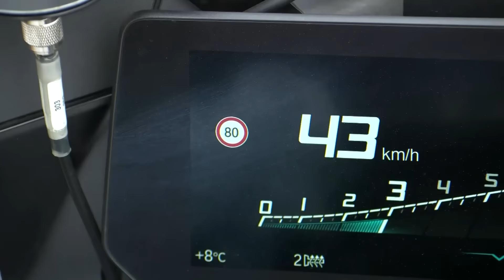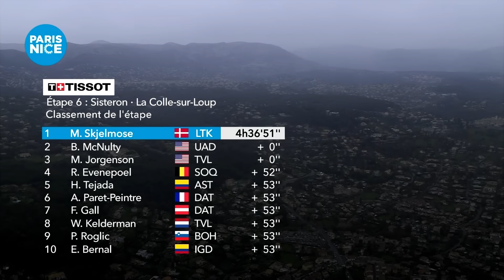Extended Highlights - Stage 6 - Paris-Nice 2024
Discover the Stage 6 highlights !